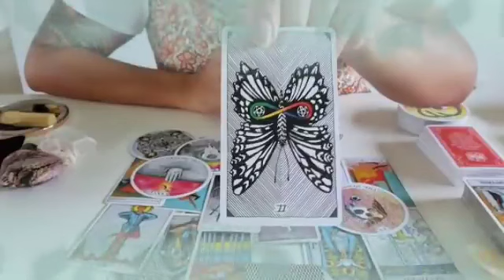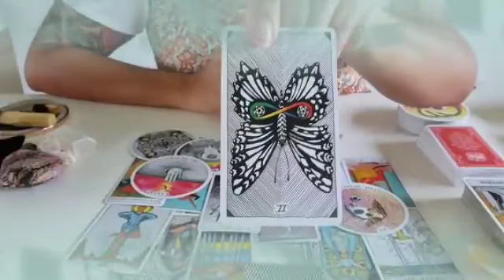برج الجوزاء من 18 إلى 25 فبراير 2024 // مش قادر ينساك😢عارف انه غلطان في حقك🫤مقابله وتواصل مع حبيبك